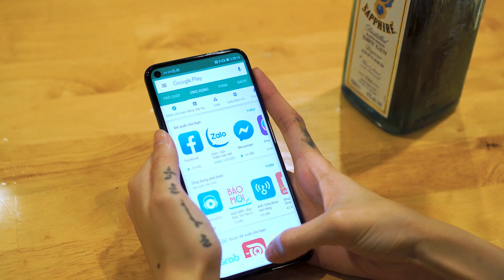Offline trải nghiệm HONOR 20 & HONOR 20 PRO tại TP. Hồ Chí Minh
Các HONOR Fans TP. Hồ Chí Minh đã cùng nhau trải nghiệm những cực phẩm camera HONOR20 và HONOR20PRO. 😍
Đâu sẽ là điểm đến tiếp theo? Các bạn hãy comment xuống phía bên dưới nào! 😎